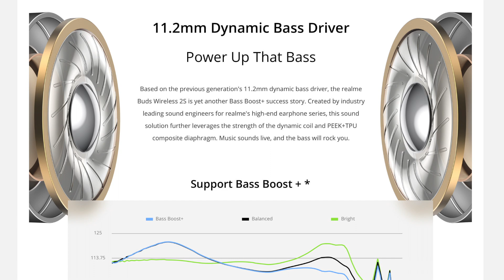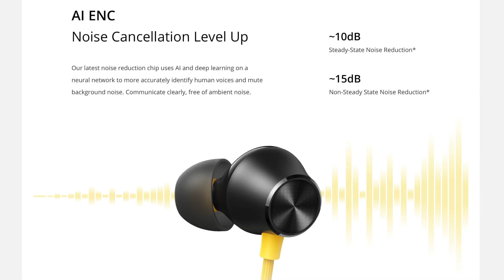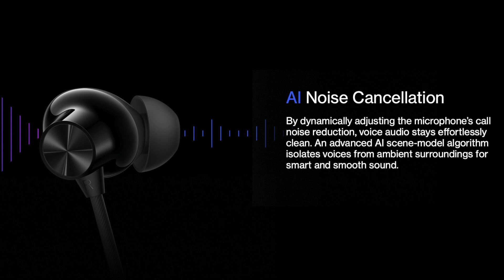Neckband Bluetooth under 2000 in Flipkart Big Billion Day sale | Neckband in bbd Sale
Buy cheap and best earphones in Big Diwali Sale 2022 & amazon great India festival and get an amazing offer for neckbands under 2000. You Can get 5 Best Wireless Earphones Under 2000

Must Watch  Bluetooth Wireless TWS Earphones under 4000 & Smartwatches Prices At Amazon and Flipkart On Big Billion Day and Great Indian Festival

Boat Rockerz 255 Pro+
Realme Buds Wireless 2S
Oppo Enco M 32
Boat Rockerz 333 ANC
OnePlus Bullets Wireless Z2

00:00 Bluetooth Neckband 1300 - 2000
00:56 1 Boat Rockerz 255 Pro+
01:27 2 Realme Buds Wireless 2S
02:31 3 Oppo Enco M 32
03:16 4 Boat Rockerz 333 ANC
05:17 5 OnePlus Bullets Wireless Z2